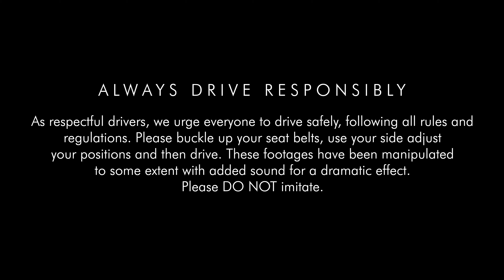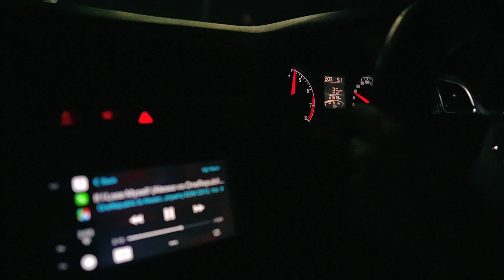SIMBA - East India's FASTEST VW POLO GT TSI !!! - SAYONBIZ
Meet Simba. This is my friend, Aditya's Volkswagen Polo GT TSI - an expression of his enthusiasm and pure love for the automotive world. This project has required a lot of time and patience.

Mechanical parts -
- Magnaflow turbo-back exhaust with Magnaflow downpipe and a 200-cell race-cat.
- BMC DIA air intake.
- K-Sport Kontrol-Pro adjustable coilover kit.
- DBA T-2 slotted brake rotors.
- Black Diamond Predator brake pads.
- SuperChips V2 DSG map with launch control.
- 1.2 Tsi running with RaceChip Ultimate chip tune at 80% boost.
- 205 Ventus V8 RS tyres.

We shot this video on a very rainy day, reason why I couldn't use the gimbal and go full ham with the shoot. But I hope whatever came out in this video, it did justice to this wonderful beast.

Ps. For people who would come shouting on the 'GTI' badge despite this being a GT. Well that front grille is that of a GTI. It has been replaced.

Owner : Adityaraj (@gumps7)

Follow ME up on Instagram, Snapchat and Twitter for more updates and VERY FUN stories!

Username : @sayonbiz

EAST INDIA FASTEST car eastern
quickest speed cam record drag race
abarth fiat punto vs mercedes merc cla 45 amg
volkswagen polo gt tsi gti full ham
hypercars supercars tuned tune cars of india kolkata west bengal
simba simbaa mufasa skoda octavia vrs rs
victoria memorial lion cinematic video film full send ham
newtown alipore maa bridge flyover itc grand bangla
wonders of bengal